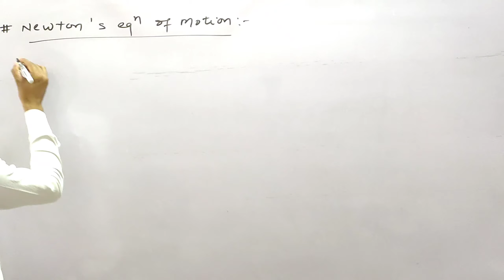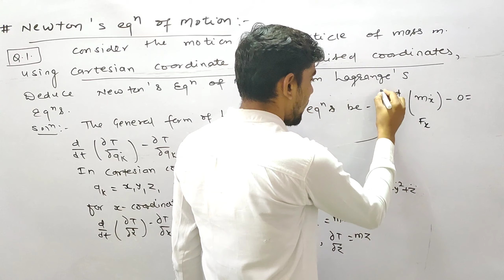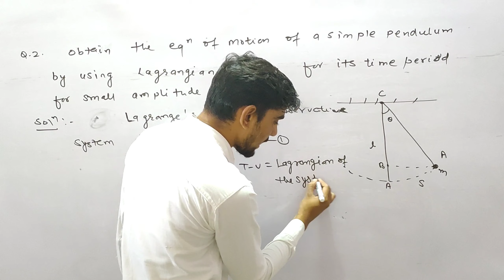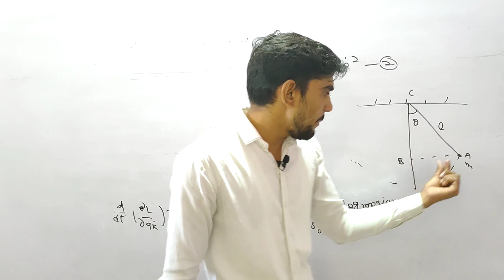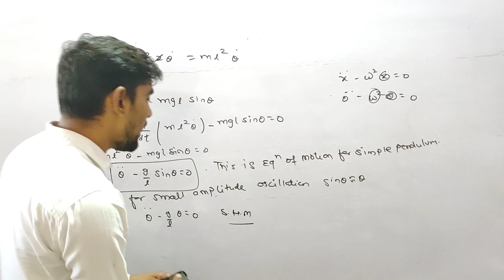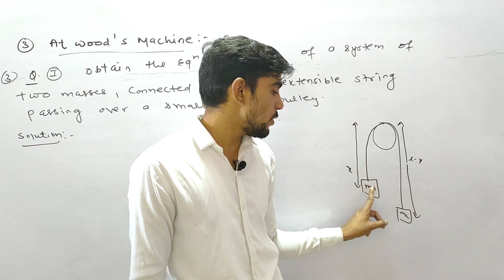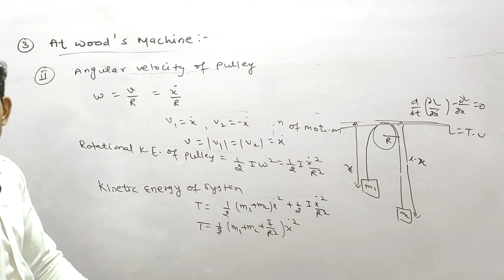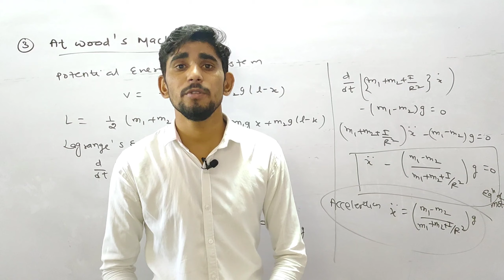Applications of Lagrange's Equations of motion।।Newton's Equations।Atwood 's Machine।Simple Pendulum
Mechanics Institute is an Institute that provides quality education to the students of B.Sc.  , M.Sc.  RPSC , KVS etc under the guidance of experienced team.
Asst. Professor Dipesh Bhardwaj ( Mathematics) Experience- 6 Years
Asst. Professor Nemichand Goswami
(Physics) Experience- 5 years